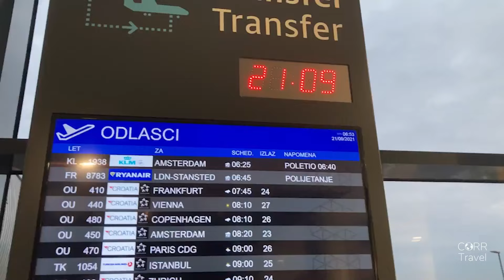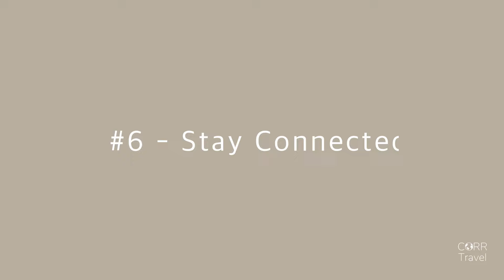MUST KNOW Solo Travel Safety Tips for Fearless Solo Travel Over 50 | Change Your Life Over 50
Use my TOP 10 MUST KNOW solo travel safety tips from my female solo travel since 1995 so you can learn how to be safe traveling alone and embark on fearless solo travel over 50 (or any age, really).

- MORE SOLO TRAVEL OVER 50 -

CORR TRAVEL - JOIN, SUPPORT & STAY IN-THE-KNOW!

🙏 HELP CORR TRAVEL GROW! Give a Super Thanks on this video. Thank YOU!

🛍️ SHOP CORR TRAVEL ITINERARIES from MY Solo Travel – NO AI-generated content!

👍 Facebook & Instagram: @corrtravel
🤝 Collaborate: gwen [at] corrtravel [dot] com

WHY FOLLOW CORR TRAVEL?
I’ve been traveling solo internationally since 1995, so I kinda know what I’m talking about. 😉 I only promote travel guides and itineraries I created from my own travel. Straight up authentic travel over 50.

👉 MORE SOLO TRAVEL TIPS

MUST KNOW SAFETY TIPS FOR TRAVELING ALONE:

00:00 Intro
01:03 #1 – Your Destination
01:42 #2 – Copy and Share
02:14 #3 – Travel Insurance
02:49 #4 – Smart Accommodations
03:16 #5 – Mobility & Transportation
03:52 #6 – Stay Connected
04:45 #7 – Your Belongings
05:00 #8 – Your Surroundings
05:26 #9 – Your Technology Use
06:08 #10 – Your Information
06:50  Outro